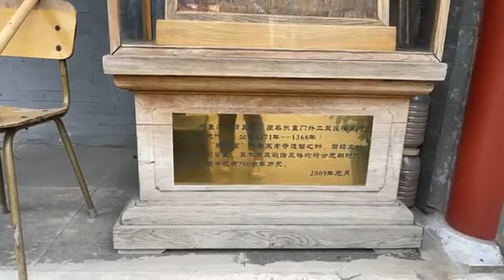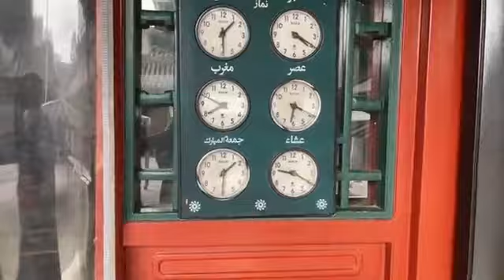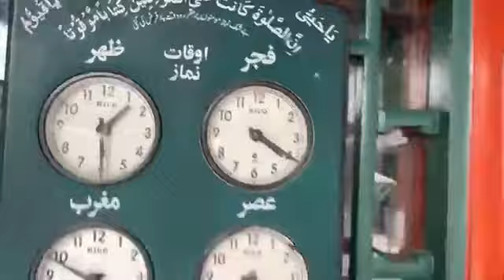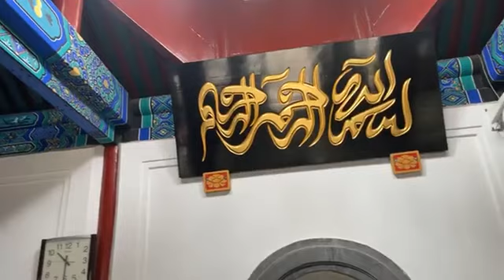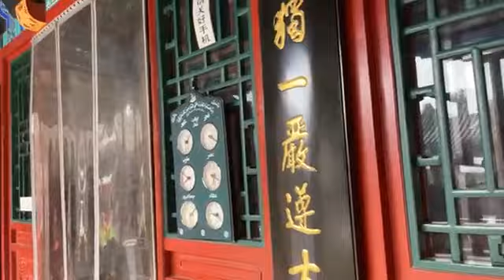Tabasum Eid ul adha 30 June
میرا چینل کو سبسکرائبر کریں یا لائک کریں یا شیئر کریں۔
عید الاضحی مبارک ہو🎉🎉🎊🎊🎊🎁🎁🎁🥳🥳🥳
A Chinese girl who can speak URDU
@Tabasum‘s life urdu
会说乌尔都语的中国女孩
Huì shuō wū ěr dū yǔ de zhōngguó nǚhái
@Tabasum'sLifeInUrdu
Tabasum's life in urdu